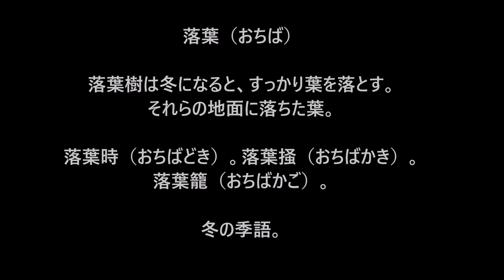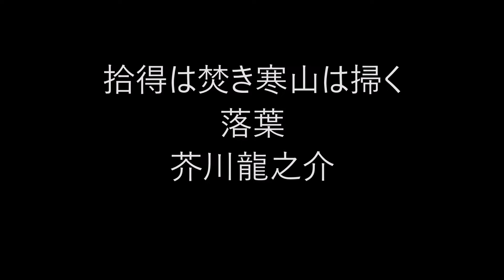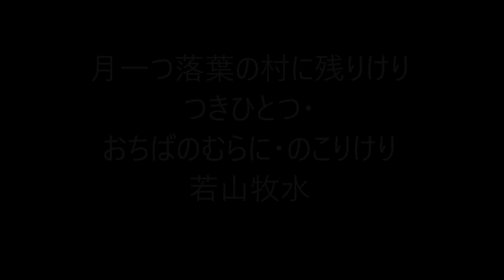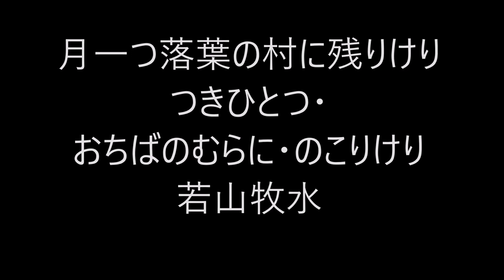落葉。（いろいろ俳句）。ゆったり鑑賞版。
落葉（おちば）

落葉樹は冬になると、すっかり葉を落とす。
それらの地面に落ちた葉。

落葉時（おちばどき）。落葉掻（おちばかき）。落葉籠（おちばかご）。

冬の季語。